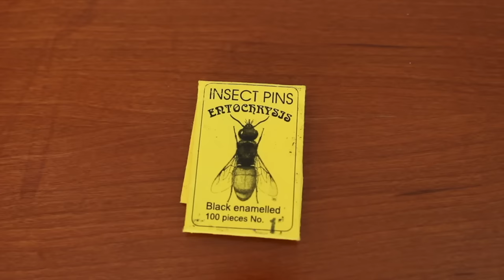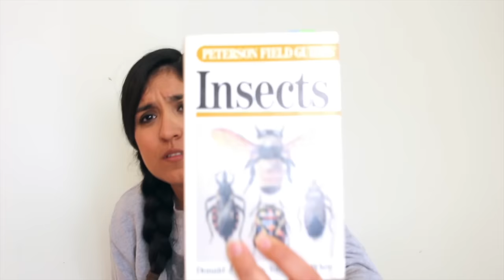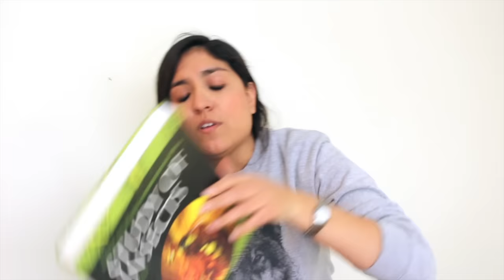Colección Entomológica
►Libros:

A Field Guide to Insects: America North of Mexico
Borror and DeLong's Introduction to the Study of Insects:

¡Sígueme!